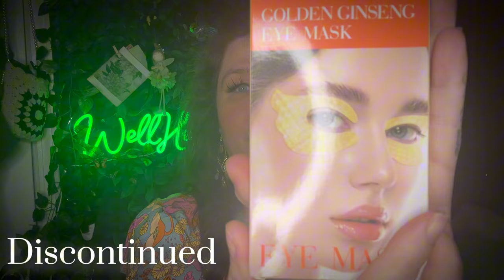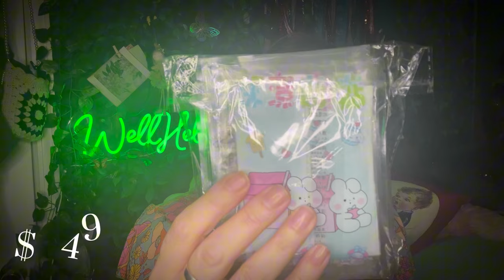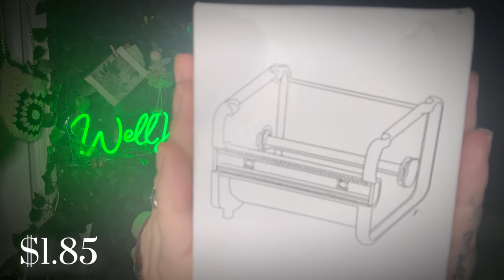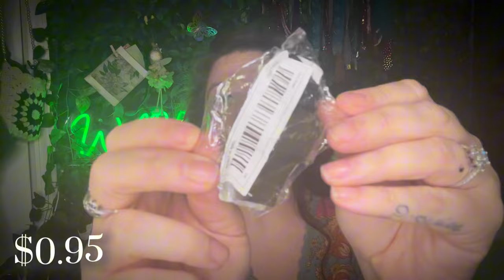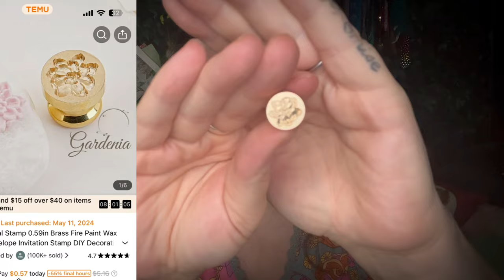Ultimate Survival w/ Temu! Survival Necessities, Music and Crafty DEALS!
Well Hello! How are you! I have a SURVIVAL haul for you lol Some fun Survival Gear, First Aid Necessities, Some Music to Pass your time and it would not be a Gigi haul if there wasn't some crafty items in there lol What was your favorite Temu Find?

⭐️🚨 Links🚨⭐️

🚨Order 1 - (except the discontinued eye masks and the "1pc 6 Holes Ocarina Flute" - you must use the individual link for that item.)

Golden Ginseng Butterfly Eye Mask 5pcs -
DISCONTINUED

Gentle Body Wax Strips For Painless Leg, Armpit, Lip Hair Removal -